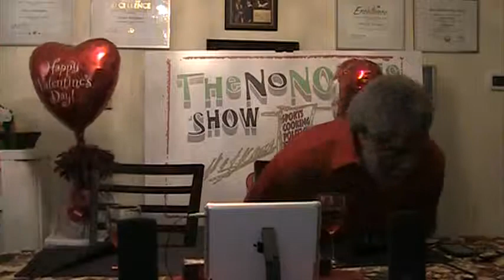The No Notes Show LLC, ® - PE - (#54) - No Notes Reviews the Movie - Django Unchained!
The No Notes Show LLC, ®: - Episode - (54):

SHOW TOPICS:

1) No Notes reviews the movie - Django.

2) Reflections on Valentine's Day - (2).

3) AS ALWAYS - TO OUR FANS THANKS SO MUCH FOR YOUR CONTINUED SUPPORT!